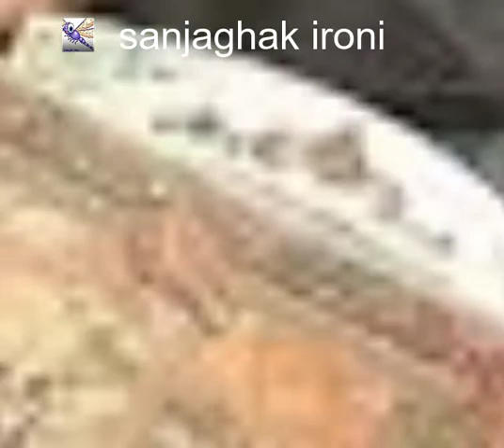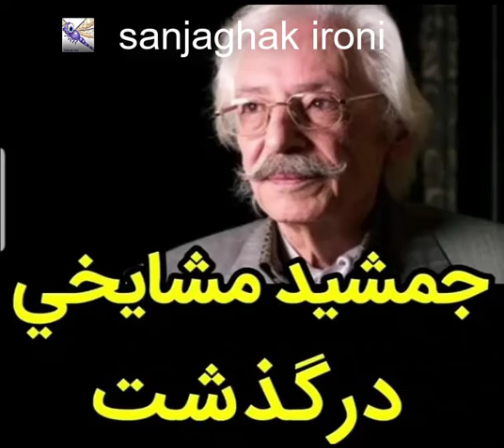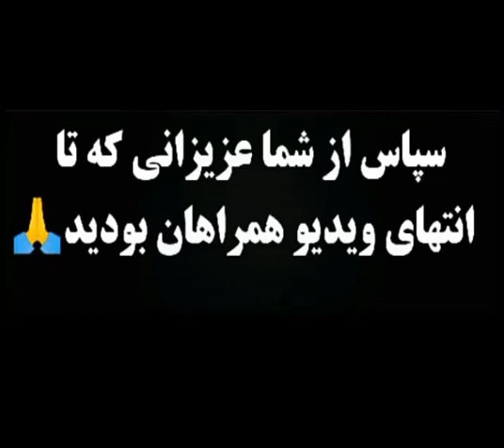جمشید مشایخی درگذشت